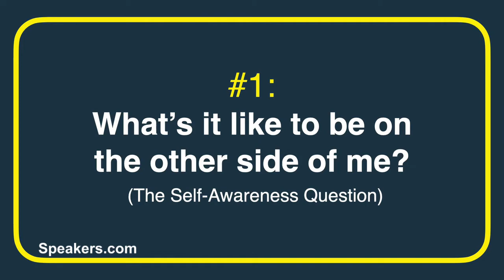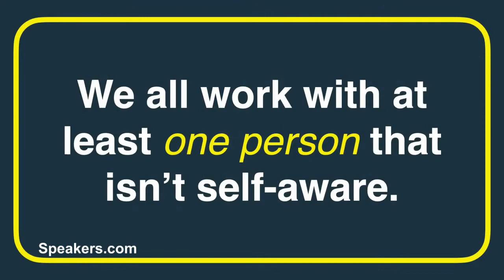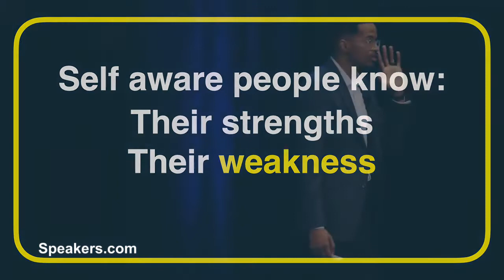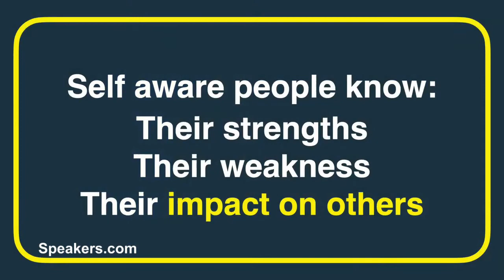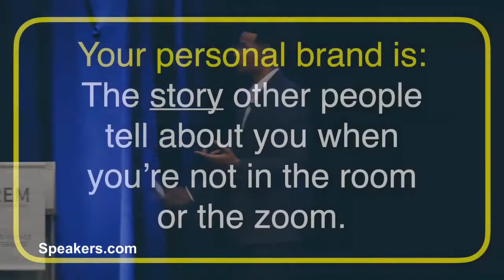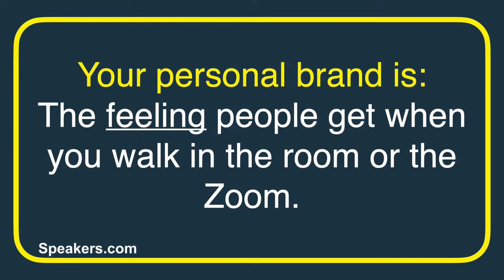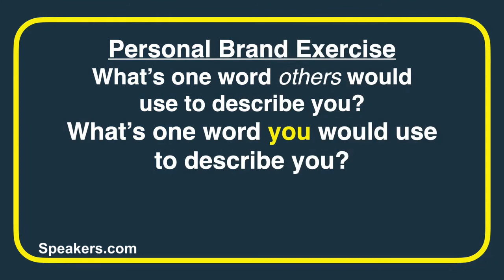Keynote Speaker - Ryan Leak Presented By Speakers.com Building Your Personal Brand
RYAN LEAK—Workplace Culture Expert Inspiring Workplace Cultures Rooted in Values, Passion and Risk-Taking. Over the past decade, Ryan has become a sought-after speaker, coach and consultant with deep domain expertise in empowering leaders to reclaim a new self-awareness that enables them to connect with their people more effectively. Rooted in the idea of Chasing Failure, and not being afraid of stretching further, Ryan has been hired by Fortune 500 companies and professional sports franchises to work internally with specialized teams, add value for leaders and their customers, and create new initiatives for the business to better connect with the broader world. In his book, Chasing Failure: How Falling Short Sets You Up for Success, Ryan blends personal stories, motivating anecdotes, relevant psychology, and practical step-by-step guidance, to show how chasing failure just may be the quickest way to success. Ryan helps leaders better understand where their teams are capable of going by addressing the friction of where teams stand today. Using humorous wisdom and poignant narrative, he inspires audiences to recognize the value in chasing failure to become even more than they are - to become the best version of themselves. Ryan is CEO of a leadership development firm, and he is also on the teaching team of a few well-known U.S. based churches.